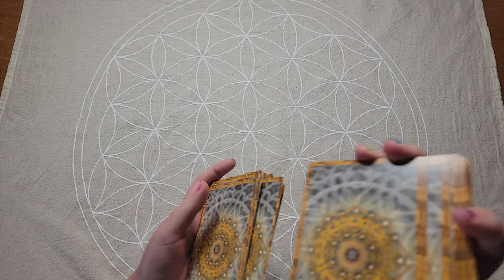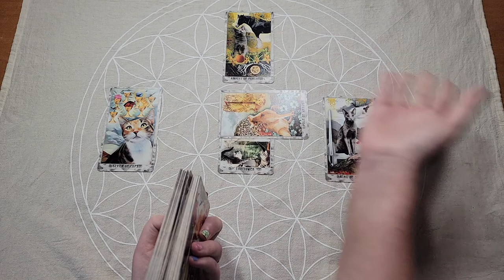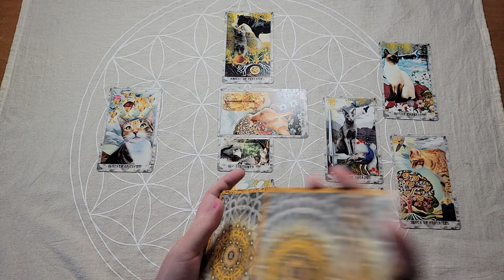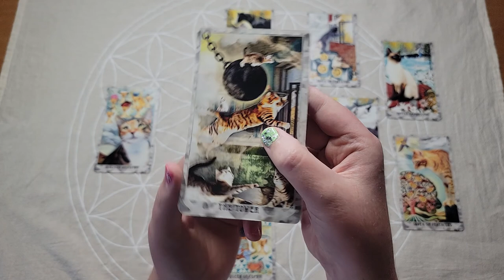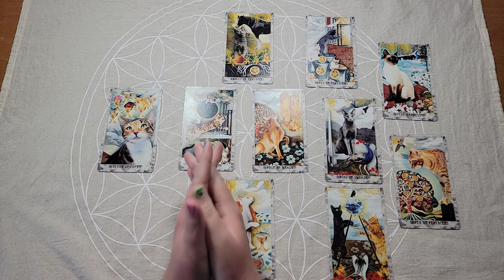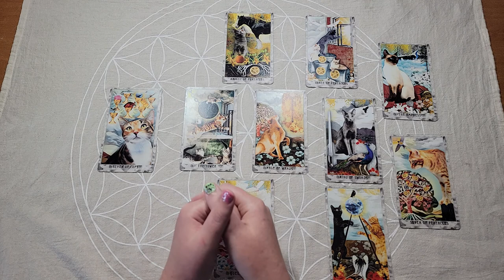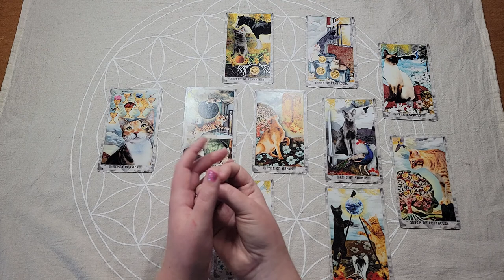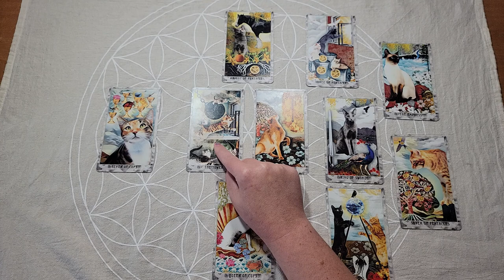⚡Massive Karmic Completion & Healing Your Original Soul Wound ⚡ Timeless Tarot Reading